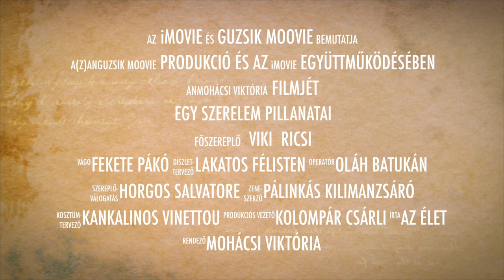Egy szerelem pillanatai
A videó témája Egy szerelem pillanatai